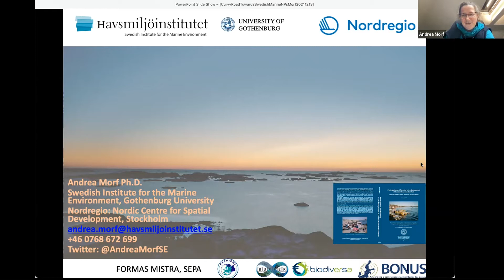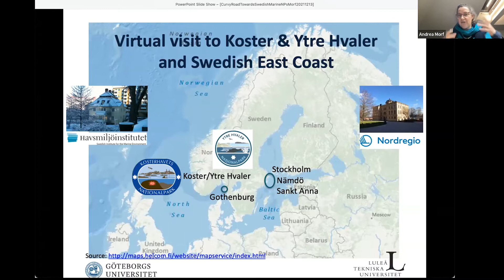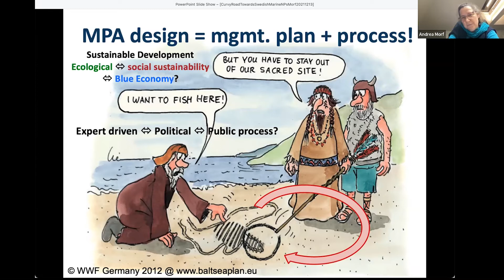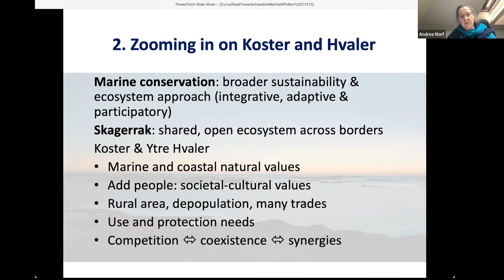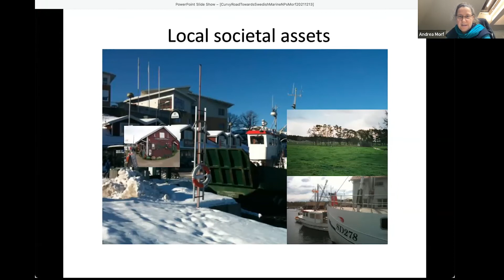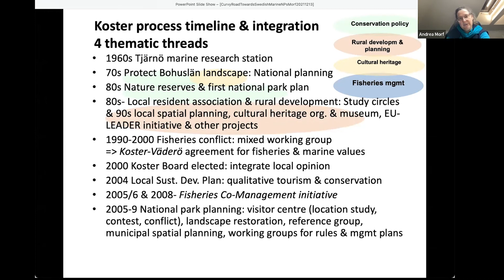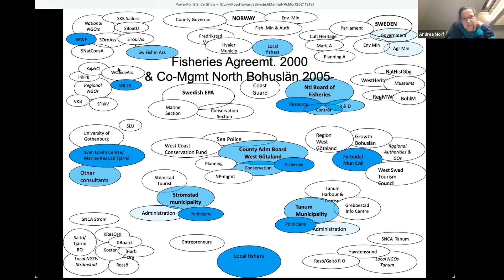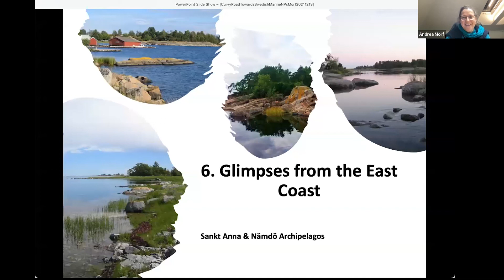The curvy road towards marine national parks in Sweden: from ’no way’ to ’let’s try’-Andrea Morf -EN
Title of the lecture: The curvy road towards marine national parks in Sweden: from ’no way!’ to ’let’s try! (Sweden). The Marine National Park Koster Sea Hvaler National Park, Nämdö nature reserve.

Lecturer: Andrea Morf, University of Gothenburg, Swedish Institute for the Marine Environment, scientific analyst and coordinator and Nordregio in Stockholm, Senior Research Fellow

This lecture from Andrea Morf was presented during the first edition of the Coastal University 2021. This event hold 3 webinars on 13 & 20 December 2021 and 17 January 2022.

This event was co-organised by @waterfrontsave and was funded by the EU LIFE.